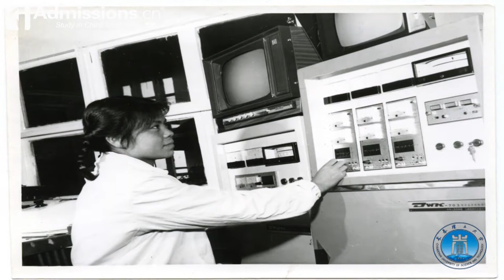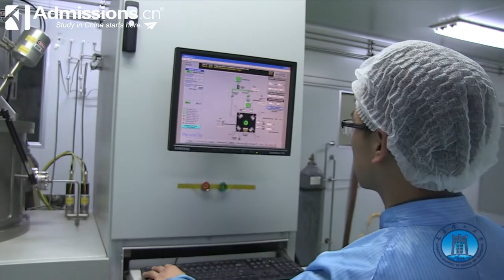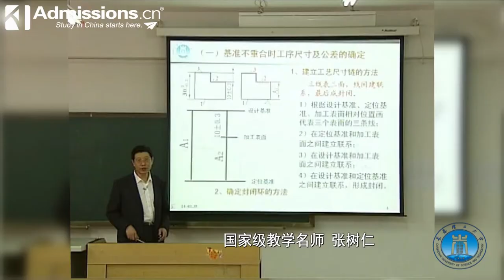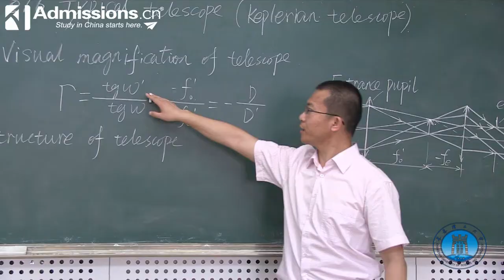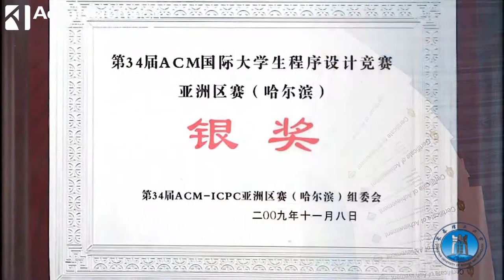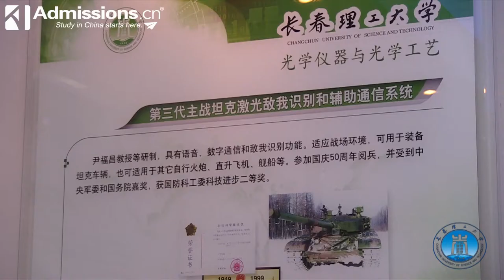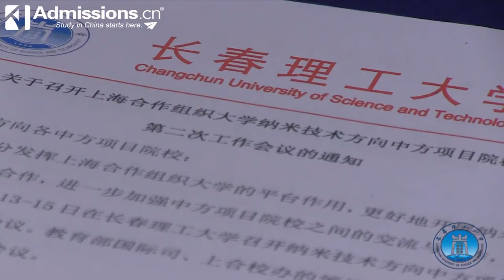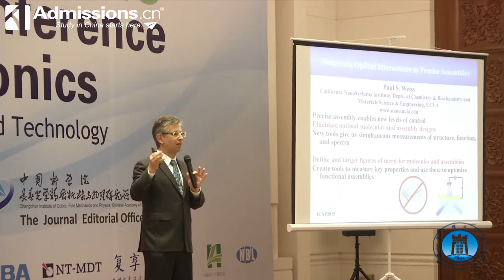Changchun University of Science and Technology (CUST) - 长春理工大学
Changchun University of Science and Technology was founded in 1958 by the Chinese Academy of Sciences; is an university which has been developed into a provincial key university of Jilin province, with optoelectronic technology as its outstanding feature. It is widely acknowledged as “the Cradle for Chinese Optical Talents”. Holding a leading position in China, the potential research fields cover the aspects of laser technology, optoelectronic instruments, measurement techniques, advanced manufacturing technology, optoelectronic medical instruments and nanometer manufacturing.

Admissions.cn

Study in China starts here!